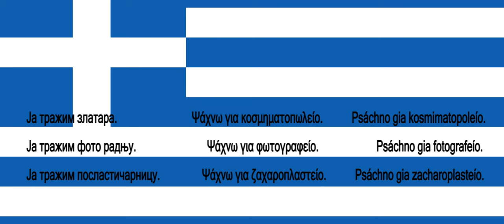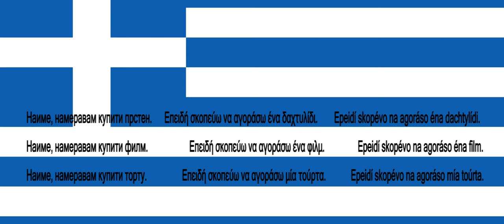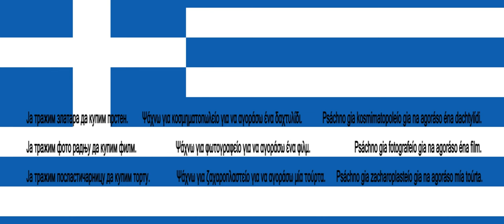Srpsko Grcki za pocetnike lekcija 53